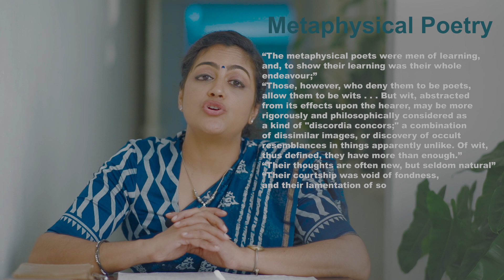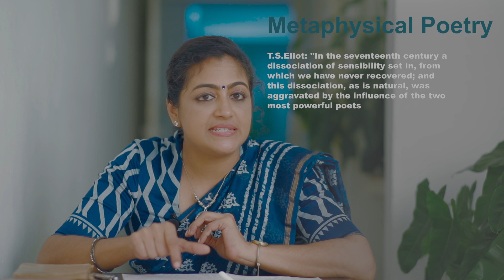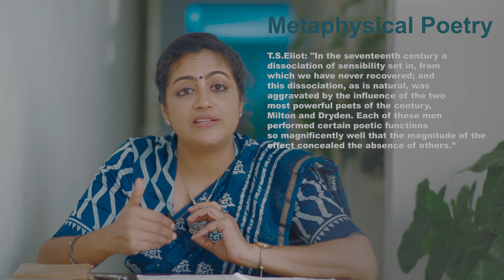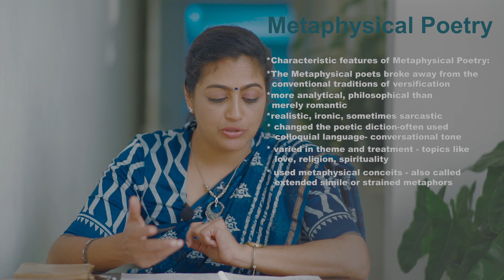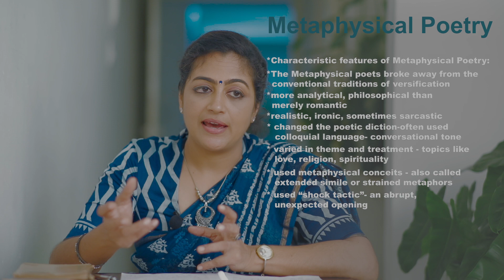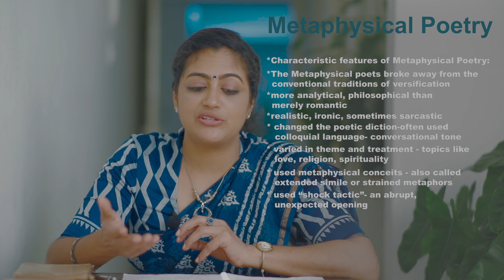What is Metaphysical Poetry? | English Literature Lessons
A short lecture on Metaphysical Poetry and its chief characteristics.